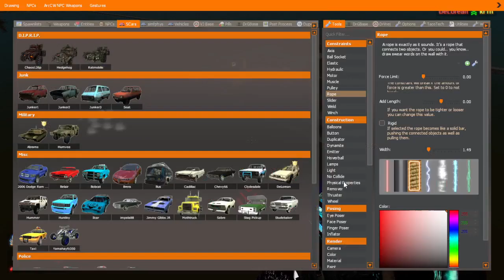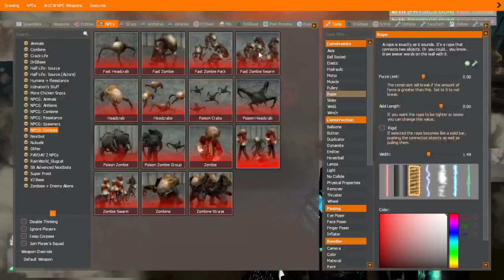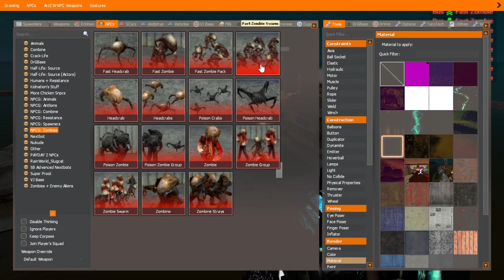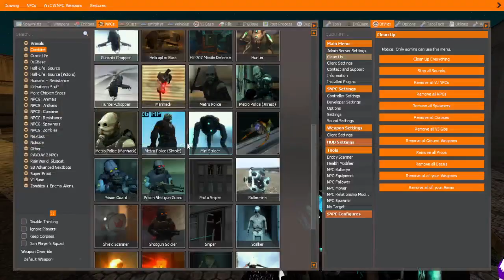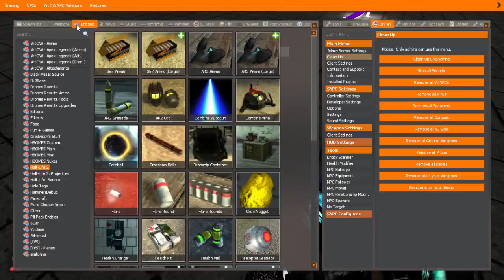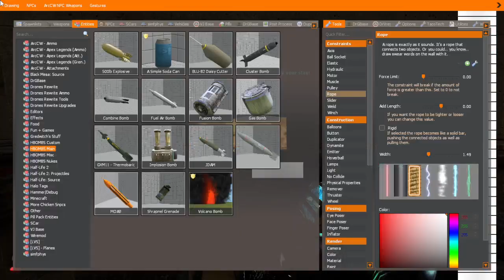Uncut Source machine weirdness and stuff -Gmod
Decided to record randomly while we were just messing around. Usually OBS causes too much lag but sometimes such as here, I'm able to record our random shenanigans and post it for absolutely nobody to see because honestly I doubt anyone watches these more than 20 seconds.